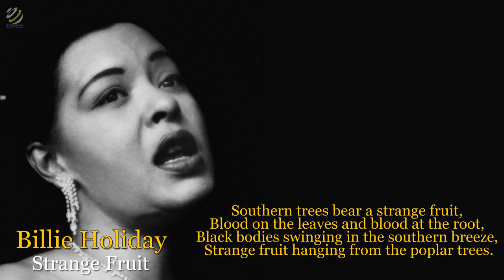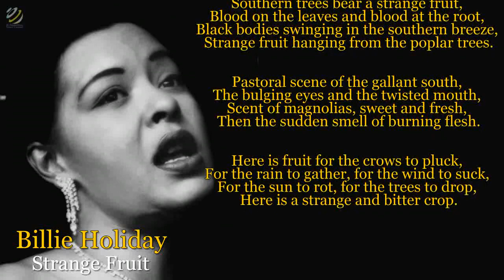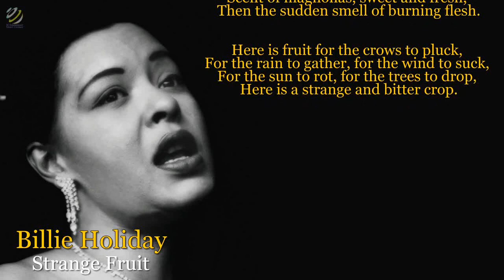Billie Holiday - Strange fruit (lyric video) [HQ]